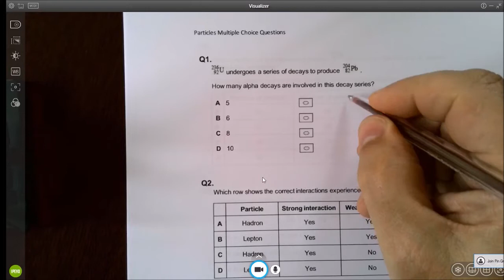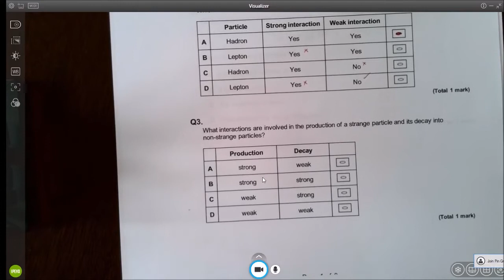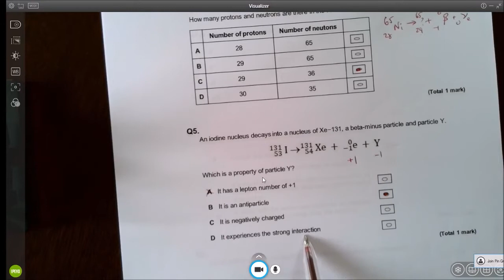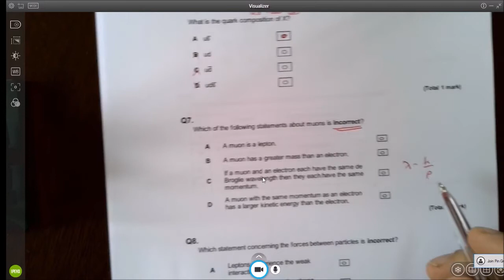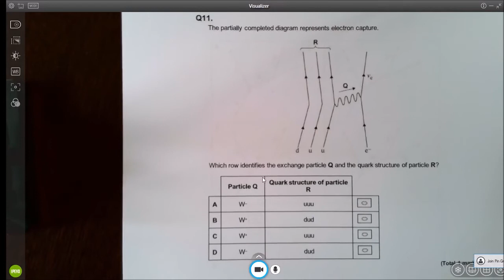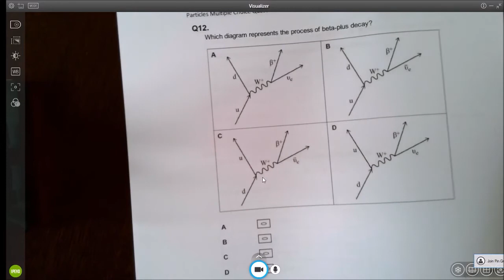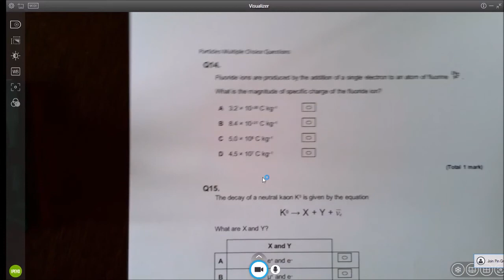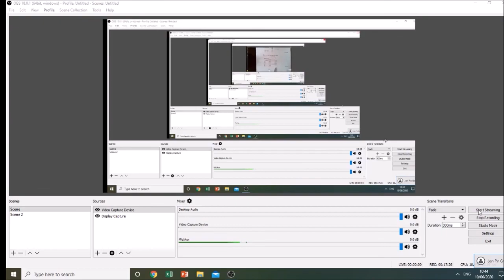Particle Physics 15 Multiple Choice Go Through